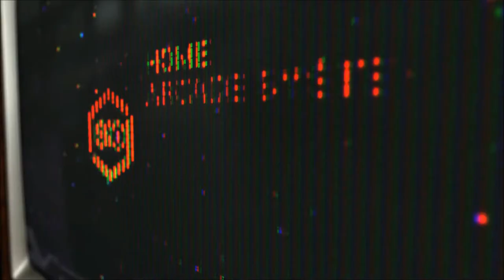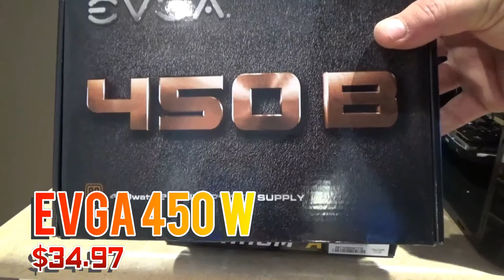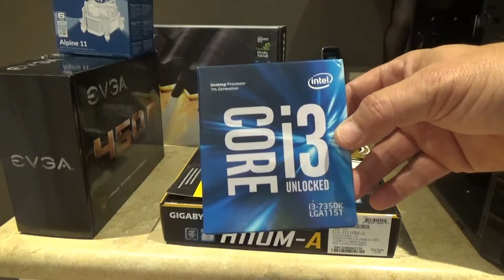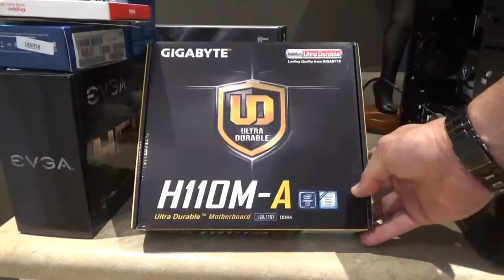2017 Budget Gaming / Arcade PC Build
I've been doing these budget builds since 2013. This machine will be a very good 2-3 year machine before it ever will need an upgrade if it's primary use is in a cabinet.

Hardware: Intel i3-7350k, 8gb Ram, Gigabyte MB, Rosewell Case, Nvidia GTX 1050 OC, 128GB, Came in less than $550